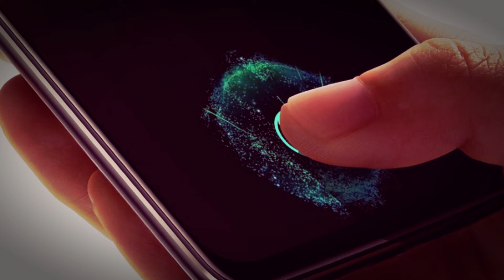Тайны планеты Земля. Дактилоскопия. Отпечатки пальцев. Интересные факты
18 апреля 1902 года в Дании дактилоскопию впервые применили для опознания преступника, а через полгода в Великобритании отпечатки с места преступления использовали как доказательство вины подозреваемого.

Дактилоскопия позволяет идентифицировать личность по отпечаткам пальцев. Метод основан на уникальном рисунке кожи, который не меняется в течение всей жизни.

Основу метода заложил англичанин Уильям Гершель. Будучи полицейским чиновником в Индии, он после долгих исследований заявил, что папиллярный рисунок ладоней человека остаётся неизменным в течение жизни.

В последующие десятилетия дактилоскопические методы вводились в практику разных стран. Это позволяло раскрывать дела, которые ранее считались бесперспективными, например преступления, совершённые без свидетелей. Теперь снятие отпечатков пальцев, их поиск, сравнение — это обыденная криминалистическая процедура.

 Сегодня все страны имеют электронные базы отпечатков, и использование дактилоскопии значительно расширилось. Помимо криминалистики отпечатки пальцев применяются во многих сферах — с их помощью верифицируют личность, открывают сейфы, получают доступ к данным на телефоне, ноутбуке и другое.

Кроме того, отпечатки пальцев могут рассказать о характере, талантах, здоровье и интеллекте человека.

Вот самые интересные факты о дактилоскопии:

узоры на кончиках пальцев формируются во время внутриутробного развития. Формы образующихся линий получаются индивидуальными, уникальные отпечатки пальцев имеют даже близнецы;

есть люди, лишённые отпечатков пальцев с рождения. К 2011 году учёные нашли четыре семьи, члены которых имеют мутацию одного из генов. Именно она не позволяет формироваться отпечаткам на эмбриональной стадии;

по папиллярным рисункам на ладонях можно диагностировать многие наследственные заболевания. Некоторые учёные утверждают, что по узорам на коже можно предположить, какими моральными и волевыми качествами обладает человек и даже в какой профессии его ждёт успех;

рисунок кожи на пальцах сохраняется всю жизнь. Вероятность, что отпечатки людей совпадут составляет 1 на 64 миллиарда;

отпечатки пальцев правой и левой руки не имеют ничего общего;

устойчивость узора кожи не страдает от травм и ожогов. Заживая, молодая кожа в точности повторяет прежний узор;

по рисунку кожи можно приблизительно определить возраст человека;

бороздки на пальцах обезьян расположены параллельно друг другу и практически идентичны. Это опровергает теорию Дарвина о происхождении человека от обезьяны.